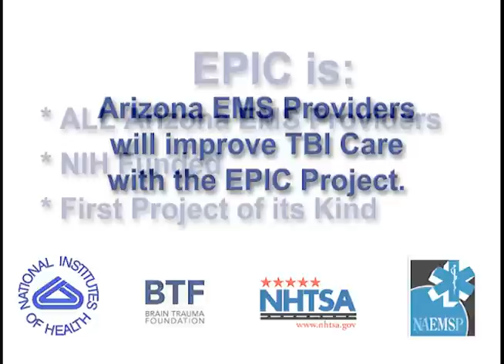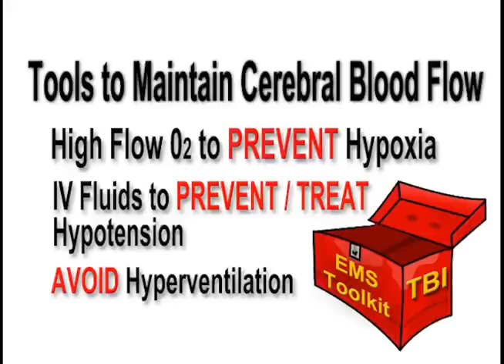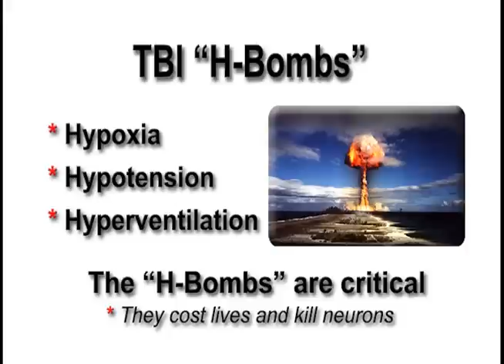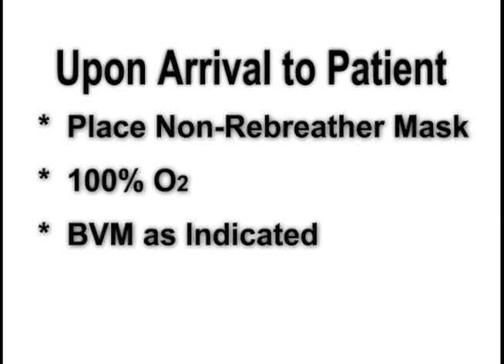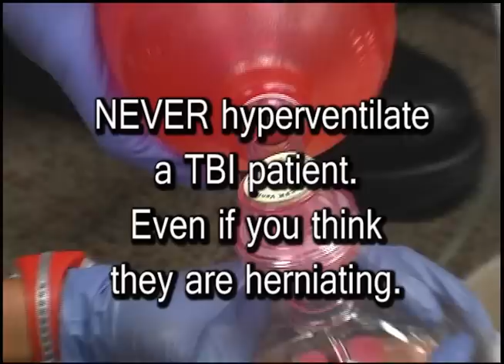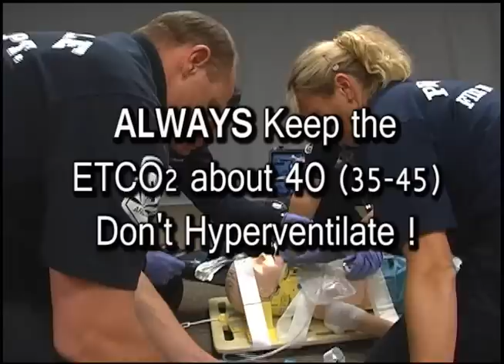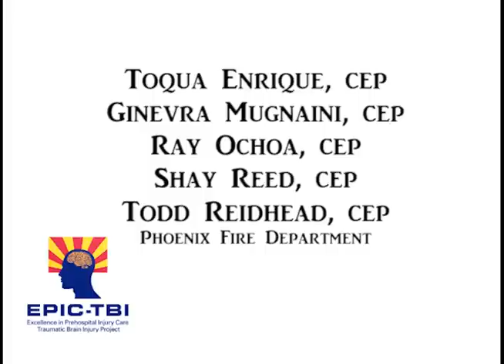EPICTraining Video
Excellence in Prehospital Injury Care Traumatic Brain Injury Project (EPIC-TBI) is an Arizona Statewide effort to improve survival and neurologic outcome for victims of major TBI.

Video production by Phoenix Fire Department Fire Training Support Unit